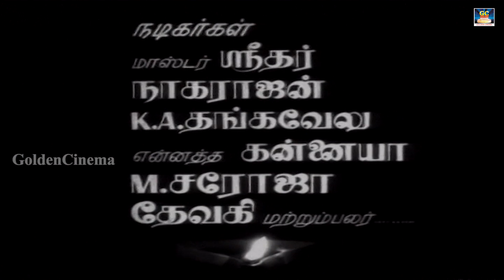Arut Perum Jothi Exclusive Full Movie HD | அருட்பெருஞ்சோதி திரைப்படம் | Vijayakanth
Cast :
Sreethar,
Nagarajan,
Devaki
Directed By :
A.T.Krishnasamy